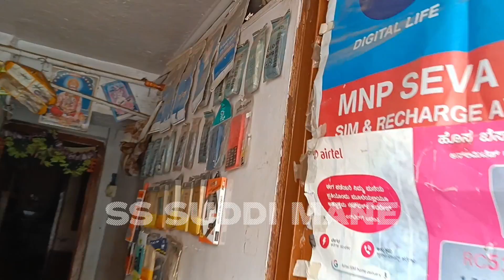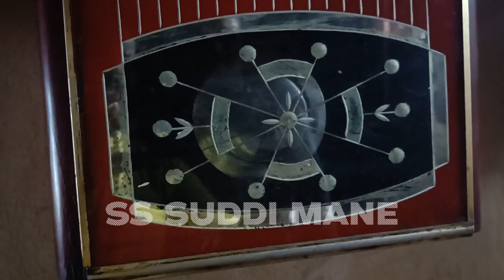100 YEARS OLD WALL CLOCK REPAIR | 100 ವರ್ಷದ ಹಳೆ ಗಡಿಯಾರ ಹಾಗೂ ಕ್ಯಾಲ್ಕುಲೇಟರ್, ಮೊಬೈಲ್ ರಿಪೇರಿ ಮಾಡುತ್ತಾರೆ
100 YEARS OLD WALL CLOCK REPAIR | 100 ವರ್ಷದ ಹಳೆ ಗಡಿಯಾರ ಹಾಗೂ ಕ್ಯಾಲ್ಕುಲೇಟರ್, ಮೊಬೈಲ್ ರಿಪೇರಿ ಮಾಡುತ್ತಾರೆ

ಎಷ್ಟೇ ಹಳೆಯ ಗಡಿಯಾರ,ಕ್ಯಾಲ್ಕುಲೇಟರ್ ಮೊಬೈಲ್ ಕೆಟ್ಟಿದ್ದರೂ ಇಲ್ಲಿ ರಿಪೇರಿ ಮಾಡಿಕೊಡುತ್ತಾರೆ...
ಸಂಪರ್ಕಿಸಿ...

CLOCK REPAIR IN TIPTUR
WHERe OLD WALL CLOCK REPAIR DONE
I WANT TO REPAIR MY CLOCK
I WANT TO REPAIR MY WALLCLOCK
I WANT TO REPAIR MY OLD CLOCK
HOW TO REPAIR CLOCK IN KANNADA
How To Repair Clock In Tamil
How to Repair My wall clock in english
How to Repair My wall clock in Hindi
How to Repair My wall clock in Telgu
watch Repair In
Clock Repair In
Mobile repair
Calculators Repair
Masth Magaa,
Must Maga.com,
Unboxing Karnataka,
Mallu Masala,
Tv9 Kannada, Public Tv,
News First,
News 18 Kannada,
Pubblic Music, Malavalli,
Hallikar,
Vijaya Karnataka,
Hallikar Santhosh,
Hallikar Odeya, Hallikar Varthur Santosh, Varthur Santhosh,
Rastra Dharma, Rastradharma, Rastrottana,
Bharatha, Bharath, DesiTali, Desi Bread,
Tipturamma, Tipaturamma, Tiptur, Chikkanayakanahalli, Tumkur, Tiptur Ganesh, Honavalli, Honavalli Dutaraya,
Honnavally Dootaraya, Dootaraya Swamy Honavally, Somana Dance, Somana Kunita In Karnataka, Dutaraya Dance In Karnataka,
Dootaraya Kunita In Karnataka, Honnambika, Honnammadevi, Miniature God Made By Kids, Junior Anekere Amma, ಆನೇಕೆರೆ, Dootharaya Swami Honnavalli Tiptur Talok, Dootharaya Swami Honnavalli Tiptur Taluk, Dutharya.Honnavalli, Nagini Steps, Nagini Dance, Nagini Music, Dutaraya Swami Honnavalli, Maramma, ಮಾರಮ್ಮ, ದೇವಮ್ಮ, ದ್ವಾವಮ್ಮ ದೇವಿ, Dyavamma, Dyavamma Devi,
Maramma Surnali And Honnavalli Duthrya, Honvali Dutraya, Honnavalli Ammana Uayale Utsava, Honavalli Amma Uyyalotsava, Honnavalli Boss, Tennis, Honnavalli Krishna,

Kannada Bhaashe, Kannada
saahitya, Biopics Kalamadhyam,
Beechi, Bichi Kannada, Beechi Kannada, Beechi
Documentary, Beechi Kannada Writer, Kannada
Comedy Writers, Kannada Comedy Books, Nanna
Bhayagraphy, Beechi Books, Beechi Novels, Beechi, Shivarama karanta, Karanta Documentary, Mookajjiya
Kanasugalu, mookajjiya kanasugalu,mookajji
visions,mookajjiya kanasugalu movie,mookajjiya
kanasugalu film,p.sheshadri,kannada movie,
Shivarama Karanta Documentary, Balavana Puttur,
Biopic Series,
WATCH IN
HAND WATCH
CLOCK REPAIR
TIPTUR CENTER
MUDRA HOSPITAL
KUMAR HOSPITAL
DR SRIDHAR